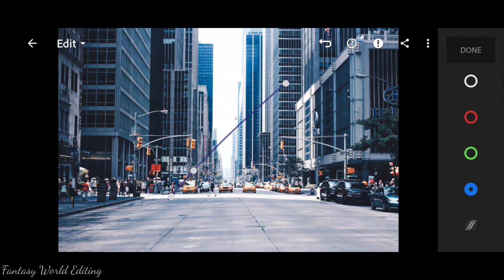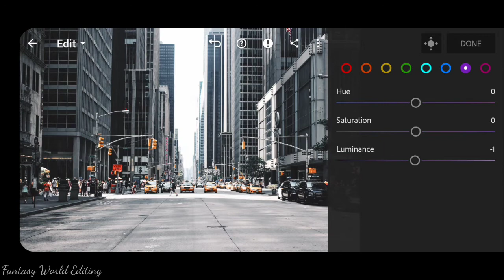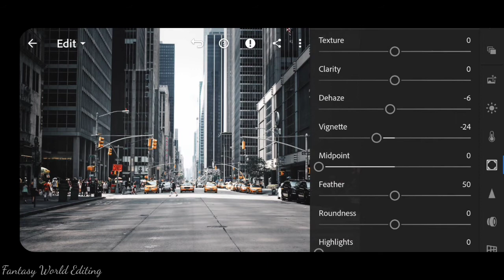City Scape | Photo Editing | Light room | Fantasy World Editing | Free preset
Hai guys this video is about City scape photo editing tutorial .

those who need preset